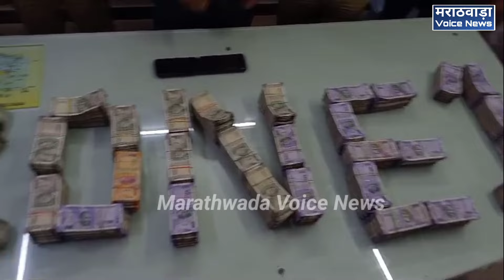50 Lakh Zapt Police Ki Badi Karewahi.